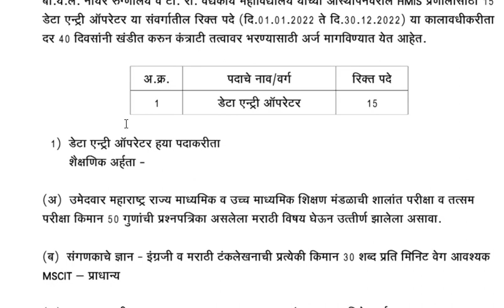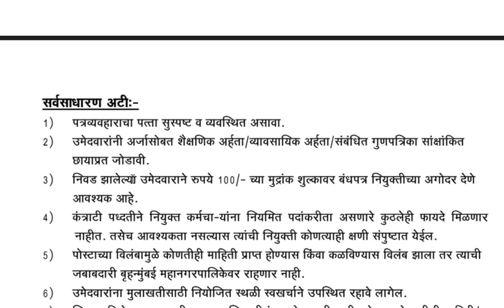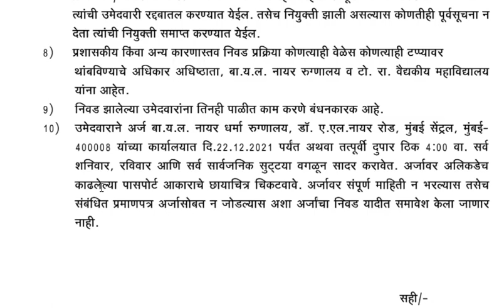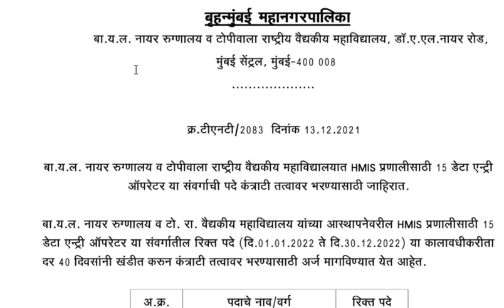‘डाटा एन्ट्री ऑपरेटर’ पदाची भरती - Data Entry Bharti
बृहन्मुंबई महानगरपालिकेत ‘डाटा एन्ट्री ऑपरेटर’ पदाची भरती